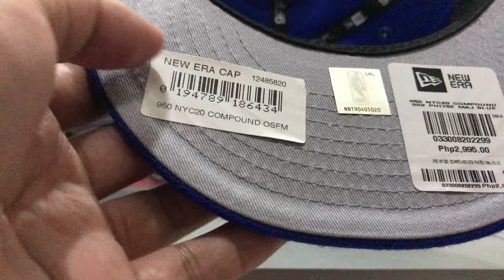New Era Cap x Compound | Compound Blue 9FIFTY Snapback | Unboxing | How to curved the brim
New Era Cap | 76ers Nba Compound Blue 9FIFTY |Unboxing | How to curved the brim